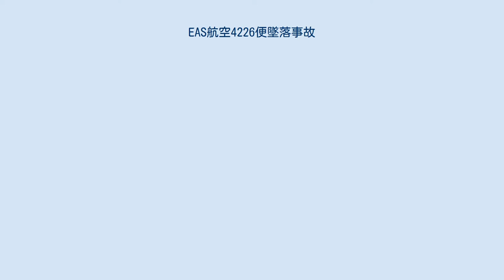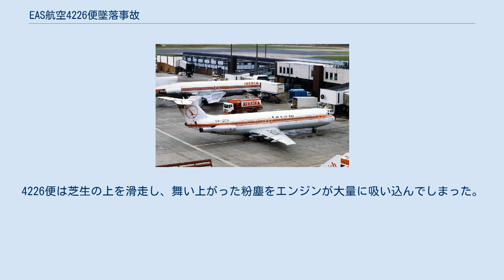EAS航空4226便墜落事故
BAC_1-11による航空事故
EAS航空4226便墜落事故（EASこうくう4226びんついらくじこ）は、2002年5月4日に発生した航空事故である。
マラム・アミヌ・カノ国際空港発ムルタラ・モハンマド国際空港行きだったEAS航空4226便（BAC 1-11-525FT）が離陸する際にエンジンが故障し、空港付近の住宅街に墜落した。
乗員乗客77人中71人と地上の78人が死亡し、地上の5人を含む11人が負傷した。
 この事故以前に事故機は二度に渡り、エンジンの問題により運航から外されていた。
2001年に11日間、2002年に52日間の間エンジンのメンテナンスが行われており、この事故を起こす僅か10時間前にもエンジンを交換していた。
 4226便の事故は、BAC 1-11に関する事故のうち最も死者数が最多ものとなった。
また、EAS航空が起こした事故の唯一の事故であり、ナイジェリア国内で発生したじことしては4番目に死者数が多い。
調査を行ったナイジェリア当局は、最終的に事故原因はパイロットエラーであるとした。
 事故機のBAC 1-11-525FT（5N-ESF）は、1980年に初飛行を行っており、同年11月にタロム航空へ納入された。
その後、イネックス・アドリア航空やライアンエアーで運用された後、2001年にEAS航空へ売却された。
 当初、搭乗者は105人だと報告されていたが、実際には77人が搭乗していた。
うち17人の乗客はカノで搭乗していた。
また、乗客のほとんどはナイジェリア人で、1人がレバノン人だった。
数人の搭乗者が現場から救助された。
しかし、救助されたうちの1人が事故の翌日に死亡した。
最終的に事故を生き延びたのは1人の客室乗務員と乗客5人だった。
生存者は全員火傷を負った。
 犠牲者には結婚式へ向かうため搭乗していたナイジェリアのスポーツ大臣が含まれていた。
また、3人のカトリック系の神父やジョスのナイジェリア電力ホールディングの社員も含まれていた。
 コックピットには機長と副操縦士、航空機関士2人が搭乗していた。
機長の総飛行時間14,000時間以上だった。
乗員のうち事故を生き延びたのは客室乗務員1人だけだった。
 4226便には乗員8人と乗客69人が搭乗していた。
コックピットクルーは機長と副操縦士1人ずつと航空機関士2人で、客室乗務員は4人だった。
4226便は、現地時間13時32分にカノ国際空港を離陸した。
その直後、機体は左右に揺れた。
機長は管制官にエンジン故障を報告した。
離陸から3分後、4226便はグワマジャのウンワルマヤ地区に墜落した。
 機体は学校と2つのモスク等に衝突しながら墜落した。
墜落現場の建物はほとんどが倒壊した。
墜落時、モスクでは礼拝が行われていた。
目撃者は、地上の生存者は泣き叫んでおり、残骸から負傷者を捜索する人も居たと証言した。
消防士が現場に駆けつけたが、放水設備が無かったため、消火活動が行えなかった。
 搭乗者のうち、事故を生き延びたのは4人だった。
うち1人の生存者は額から骨が突き出た状態だった。
墜落現場からは26体の遺体が回収された。
当局は犠牲者や行方不明者の情報提供を求めた。
ボランティアはナイジェリアの新聞社に対して残骸に3人の生徒が閉じ込められたと話した。
現場には兵士と警察官が派遣された。
 救助隊はその後、70体以上の遺体を回収した。
当局は遺体の数が多く、遺体安置所に全ての遺体を収容できなくなったと述べた。
そのため、収容不能の遺体はアミヌ・カノ大学病院に収容された。
 ナイジェリアのオルシェグン・オバサンジョ大統領はアフリカ南部への訪問予定を短縮し、事故調査の即時開始を命じた。
大統領は、全ての国旗を半旗にすると述べた。
アド・バイェロとカノの州知事は事故現場を訪れ、犠牲者の追悼を行った。
 また、当局はナイジェリア国内のBAC 1-11の飛行を全て禁止した。
加えて、製造から22年以上が経過している機材の飛行も禁止した。
 ナイジェリア当局が事故調査を行った。
EAS航空のマネージャーは事故機は適切な整備を受けていたと話した。
また、ロンドンの保険会社であるロイズから代表者が派遣されたと述べた。
事故機のエンジンが墜落の4日前に交換されていたことについて、上院から質問がされた。
これに対してマネージャーは航空業界ではエ...